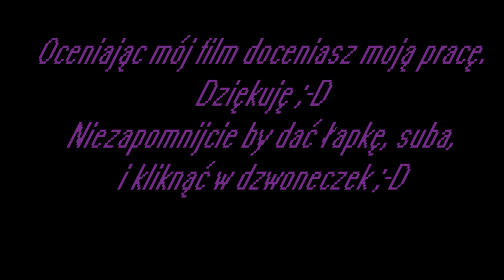Świąteczny Event - 44 skrzynki w World of Tanks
Witam serdecznie i zapraszam na mój opening 44 skrzynek w World of Tanks.

Mam nadzieję, że filmik się spodoba :D

Na 44 skrzynki zdobyłem:

- 35 dni konta premium
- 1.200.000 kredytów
- 19.400 golda

Czołgi:
1x Skorpion G
3x Turan III prototipus
1x KV-220-2
1x M4 Improved

Skórka:
T57 Heavy Tank
Grille 15